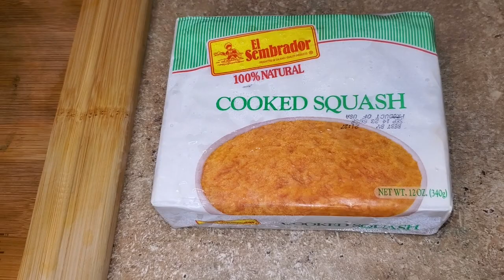SOUP JOUMOU POU PREMYE JANVYE | FÈT ENDEPANDANS AYITI 🇭🇹 HAITIAN PUMPKIN-SQUASH SOUP | A TASTE OF K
Ou pouko abonnè?!  Kisa w ap tann?  Abonnè kounye a epi frape klòch la pou ka jwen pòs notifikasyon pou pa rate okenn videyo.

"NO ONE WAY TO CREATE A DISH, FROM MY KITCHEN TO YOUR BELLY" ~K